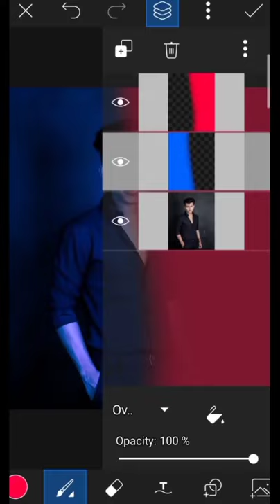PicsArt New photos editing//short videos photo editing//Vivek photo edit